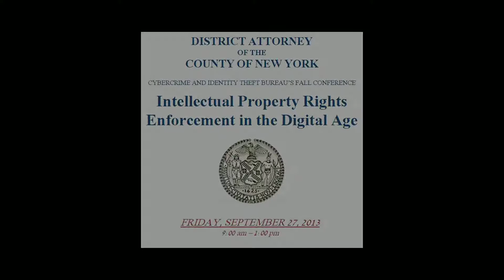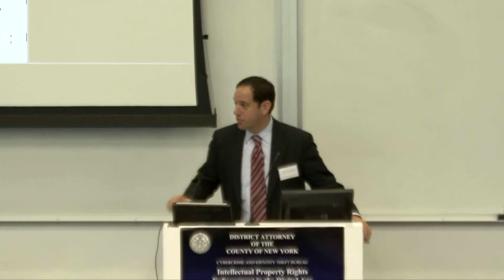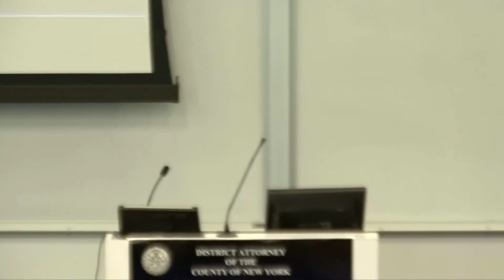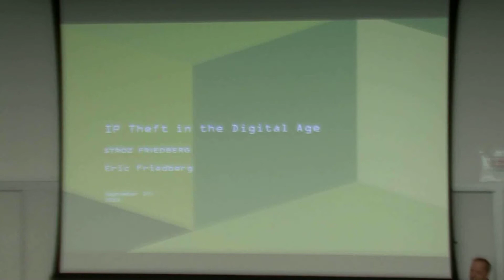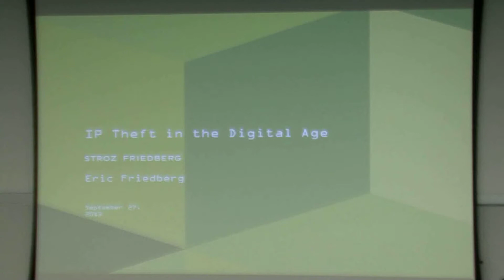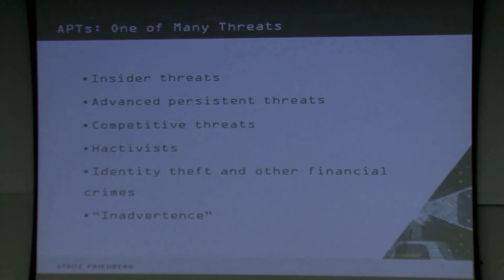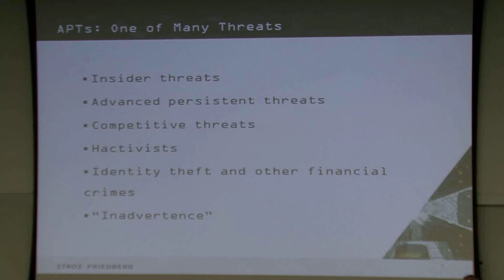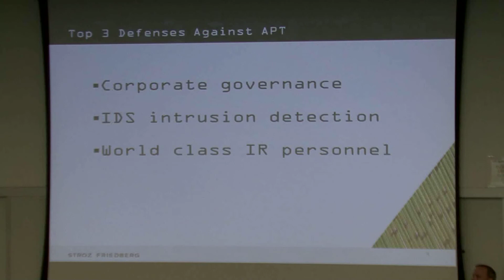Intellectual Property Rights Enforcement in the Digital Age (Part 1 of 4)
The Fall 2013 Conference on Intellectual Property Rights Enforcement in the Digital Age (Part 1 of 4)
Welcoming Remarks and Honorary Guest Speaker: Eric Friedberg, Co-President, Stroz Friedberg LLC